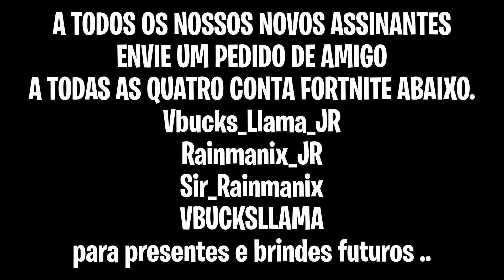WHEEL OF NAMES FN Item Shop 05.27.2020 FN loja de itens 05.27.2020 COLDSIDE RARE SKIN IN THE SHOP..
Featured: Dark Bomber, Thunder Crash, Dark Glyph, Big Chuggus, Double
Tap, Slurp!, Recon Expert

Daily: Cloaked Shadow, I'm A Cat, Twist, Verge, Work It, Take 14.

Special Offers: Renegade Shadow

Vbucks_Llama_JR
Rainmanix_JR
Sir_Rainmanix
VBUCKSLLAMA